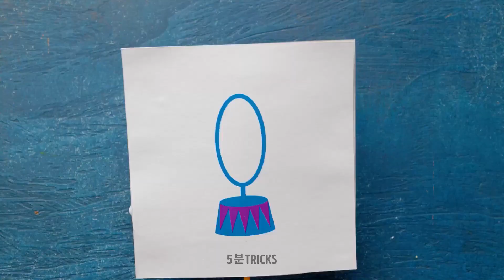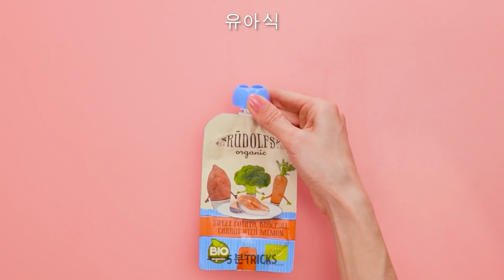우와! 아이들을 행복하게 만드는 멋진 육아 비법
부모님 여러분들, 안녕하세요. 이 꿀팁을 통해 아이들에게 즐거움을 선사해 보세요. 풍선, 반짝이, 물과 같은 간단한 재료를 사용하여 장난감을 만들 수 있어요. 아크릴 물감으로 아이들에게 즐거운 시간을 선물하고 추억을 위한 아름다운 그림을 만들어 보세요. 아이가 어른처럼 행동하고 싶어하나요? 피자 상자를 사용하여 가짜 노트북을 만들고 3D 펜을 사용하여 가짜 가구를 장난감으로 만들어 보세요. 또한 어느 집에나 있는 간단한 재료를 사용하여 장난감을 만들 수 있습니다. 집 크기에 상관없이 방 크기에 맞는 미로를 만들어 주실 수 있어요. 아이가 연필로 그림을 그린다면 함께 연필 모양의 사탕을 홈메이드로 만들어 보세요. 연필을 쓰지 않아도 재밌을 거예요. 아이들이 사탕 대신 건강한 과일을 먹도록 속여 보세요. 그리고 아이들이 펜을 아주 쉽게 잡는 방법을 배울 수 있도록 도와줄 수도 있습니다.

타임스탬프
00:50 그림 기술 없이 아이가 재밌는 그림을 그리게 하는 법
02: 25 아이가 줌 통화를 하고 싶어하나요?
이 간단한 꿀팁으로 가짜 노트북을 만들어 보세요
04: 20 모자 대신 아이의 머리를 가려줄 아주 똑똑한 꿀팁
05: 20 집에서 홈메이드 장난감을 만드는 간단한 방법
11: 15 어린이 음식과 간식을 위한 팁과 트릭
14: 42 아이에게 펜 잡는 방법을 가르쳐 주세요